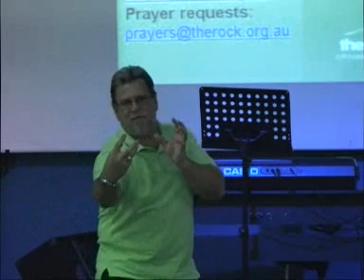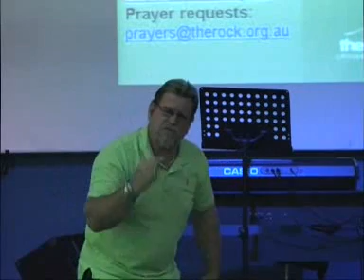Faith Pt 4 - Peter Holmes Snr Pstr.wmv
The Rock Christian Church